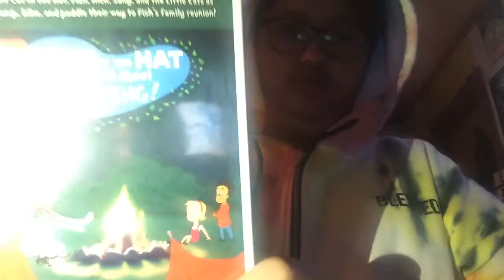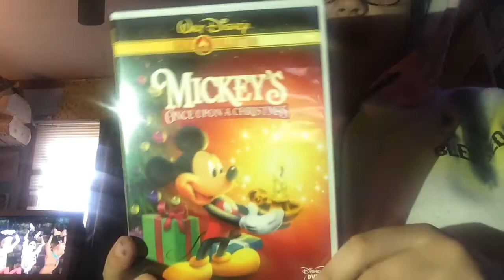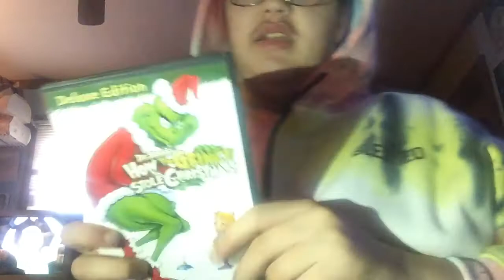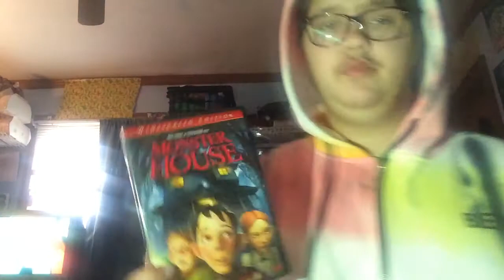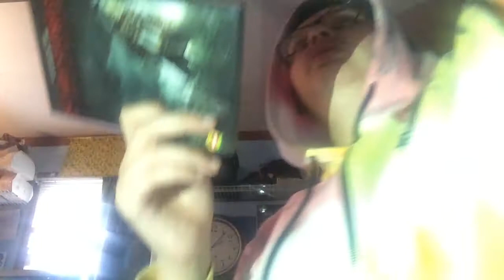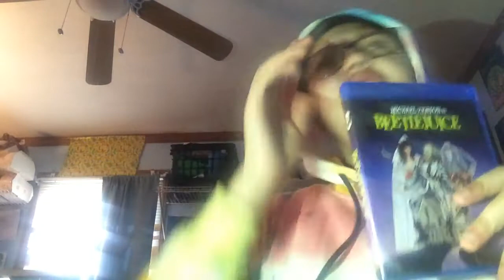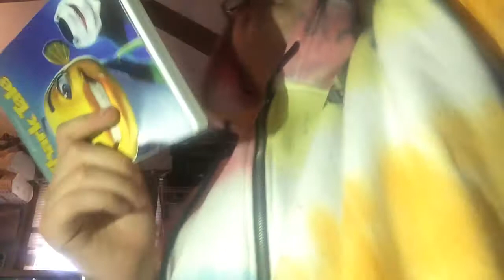My Christmas Movie part 2 farm 2020 on dvd & Blu Ray